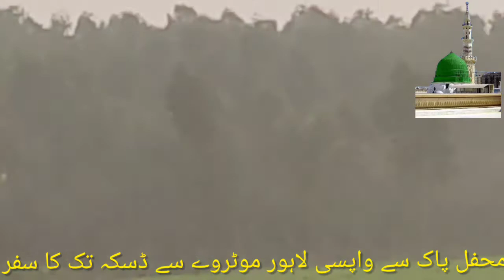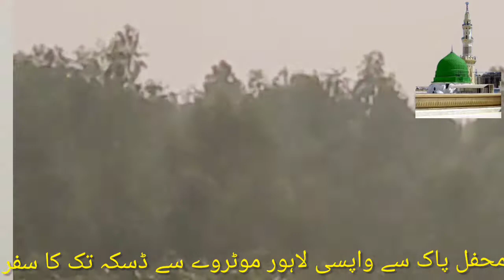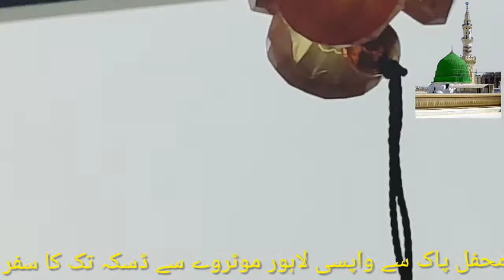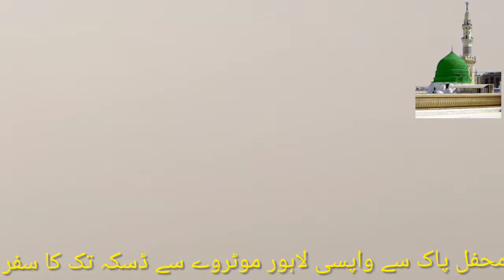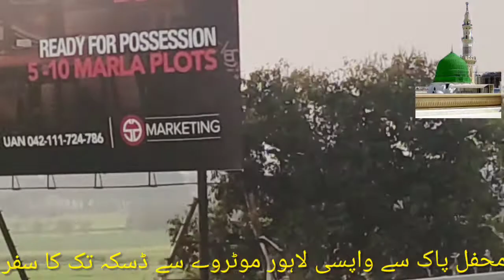Lahore to Daska motorway journey shahid butt vlogs#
motorway journey